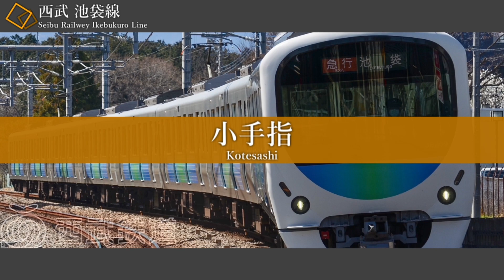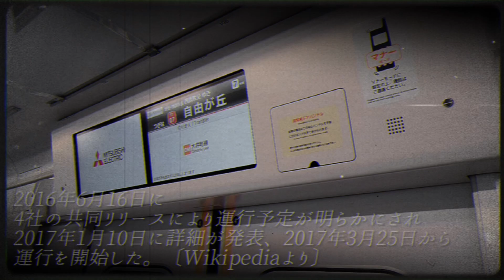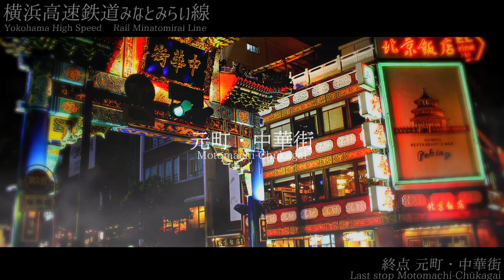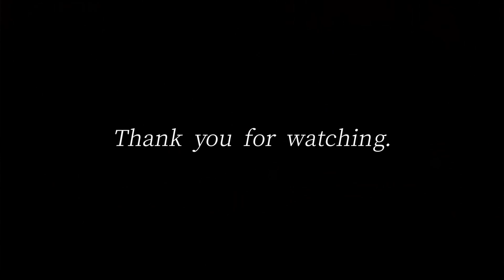【合作】如月千早「約束」の曲でS-TRAINのルート+αの駅名を歌います。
【合作】如月千早「約束」の曲でS-TRAINのルート+α(西武秩父線/西武池袋線/西武有楽町線/東京メトロ副都心線/東急東横線/横浜高速鉄道みなとみらい線/東京メトロ有楽町線)の駅名を歌います。

0:00 OP
0:19 とーかだい 西武秩父〜保谷
1:43 間奏
2:16 にちりんP 大泉学園〜中目黒
3:38 ありま川 祐天寺〜多摩川
4:11 間奏、列車紹介
4:34 霧氷 新丸子〜元町・中華街
5:57 ED

お借りした素材...Wikipedia、裏辺研究所、各参加者のTwitterのフォロワーさん、 (主催の知っている限り)